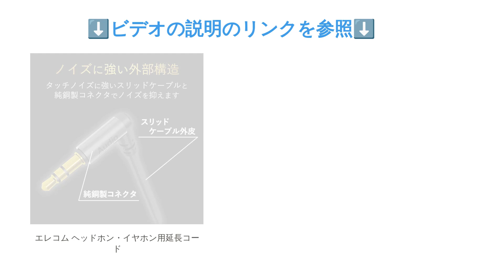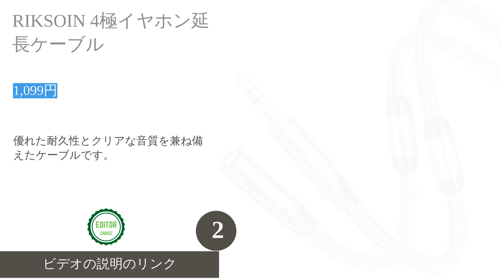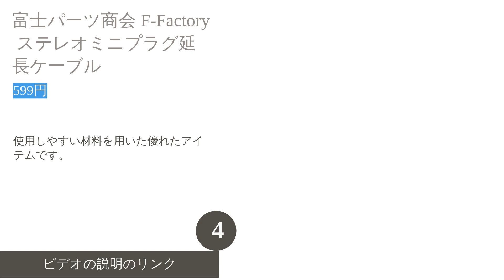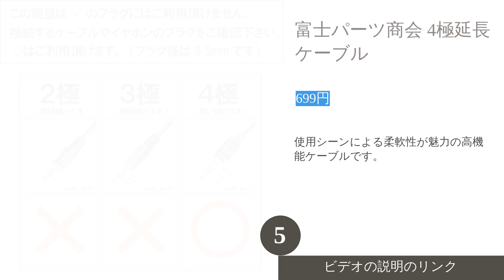2024年人気のイヤホン延長ケーブル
2024年人気のイヤホン延長ケーブル

00:00 はじめに
00:17 #1 - エレコム ヘッドホン・イヤホン用延長コード:
00:55 #2 - RIKSOIN 4極イヤホン延長ケーブル:
01:40 #3 - マクサー電機 ヘッドホン延長コード:
02:19 #4 - 富士パーツ商会 F-Factory ステレオミニプラグ延長ケーブル:
02:55 #5 - 富士パーツ商会 4極延長ケーブル:
03:27 エンディング

2024年の人気イヤホン延長ケーブル一覧。選び方とおすすめ製品を紹介します。